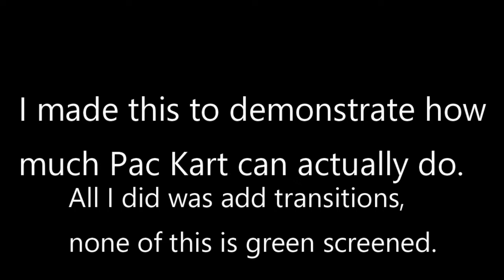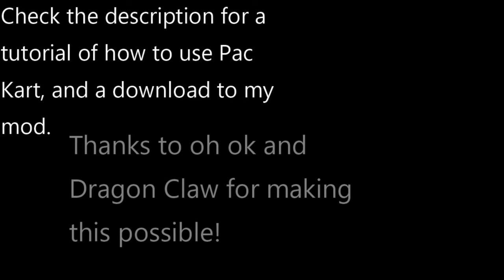Cool Ball's Castle - Pac-Man World Rally texture mod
This was made using gimp, paint, Pac Kart, and Pixlr X.
Pac Man World Rally Discord server (get the Pac Man World Rally Reviver role in roles)